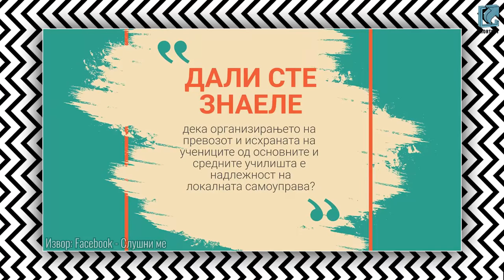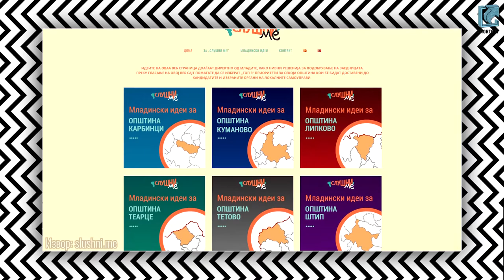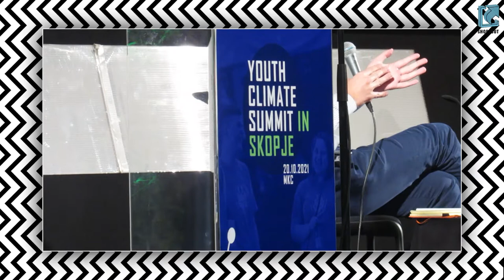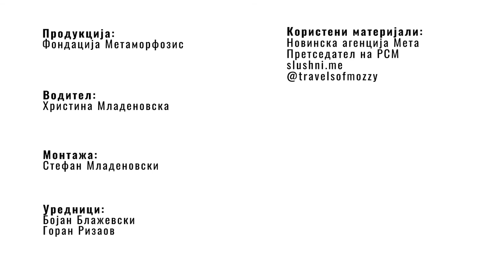⭐SHORTCUT E08⭐ |: Колку загадува еден џип?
🗣️Во Скопје се одржа Младинскиот самит за климатски промени. Младите имаа шанса да зборуваат со претставници на властите и на меѓународната заедница. Слушнете ги нивните пораки и мислења за овој проблем.

🚗🏭Автомобилите се едни од најголемите загадувачи. Што треба и можеме да преземеме околу ова?

💬Погледнете го краткото интервју со познатиот тиктокер Мустафа Ахмед, кој во моментов се наоѓа во Макеоднија.

📢Иако младите гласаат на избори, интересот за политичките случувања и настани е видно намален. Иницијативата СЛУШНИ МЕ ги информира младите за изборите преку социјалните мрежи.

За овие и другите содржини информирајте се во новото издание на SHORTCUT.